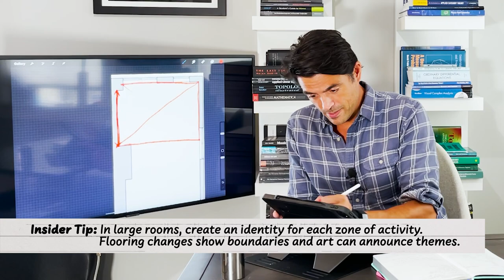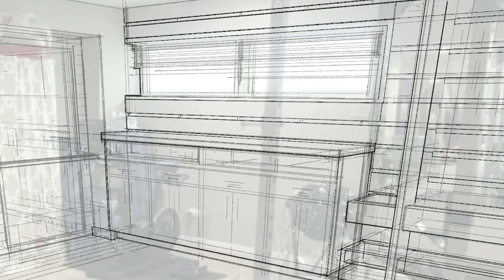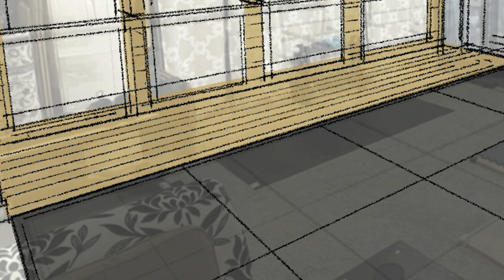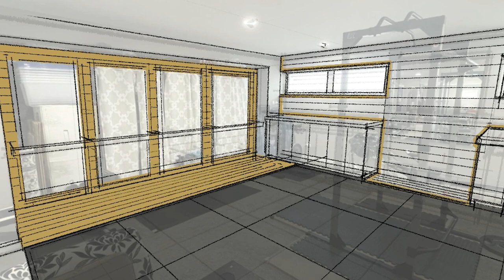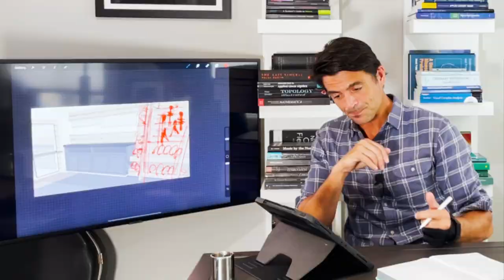Ultimate HOME GYM Conversion | In The Room with John Gidding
Chances are you’ve done quite a bit of reconfiguring in your living space over the last 15 months, turning kitchens into classrooms and closets into Zoom booths. In this episode of In The Room, John helps June add a total workout area to her open concept basement, making all their gear accessible while keeping the space kid-friendly and multi-purpose.

About SHLTR
Celebrating excellence in design while showcasing the world’s most unique spaces and aspirational places, SHLTR opens the door to inspirational environments hand-selected by a global team of architects, designers and visionaries.

About Emergent Media
Emergent Media is a lifestyle network for the Modern Explorer. We tell the stories that reverberate with globally-minded humans seeking to live inspired lives motivated by self-discovery and fueled by authentic experiences. From travel, food and adventure, to interior design, music and culture, there’s always something new to explore!